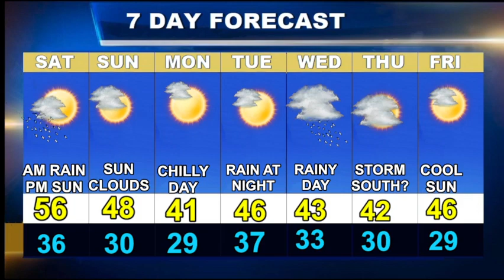Worcester Weather Forecast